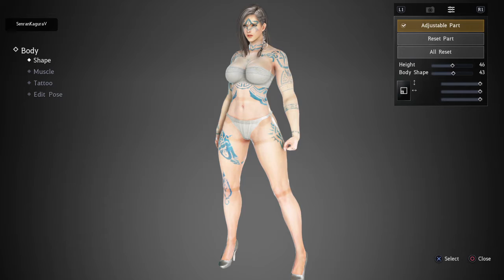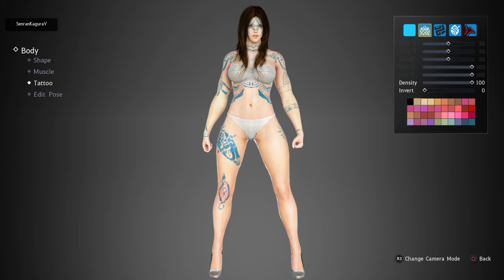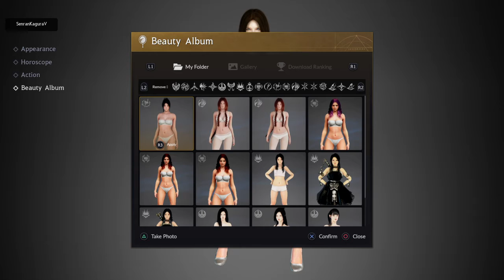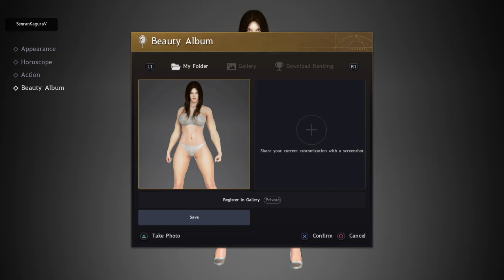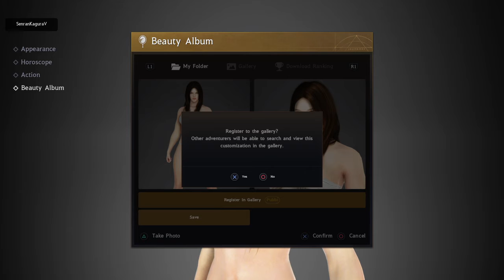ps4 Black Desert Guardian creation demonstration